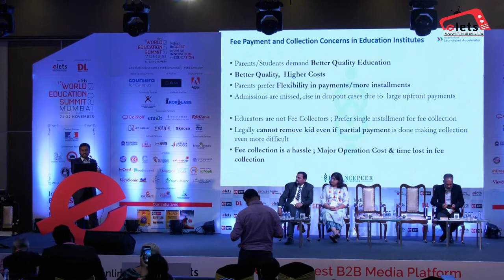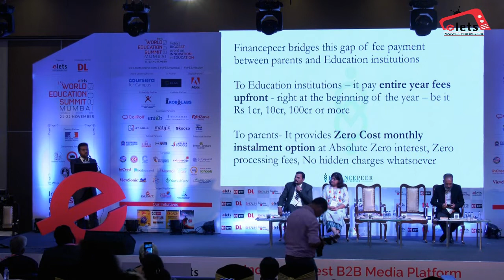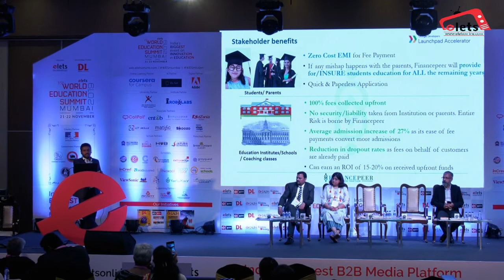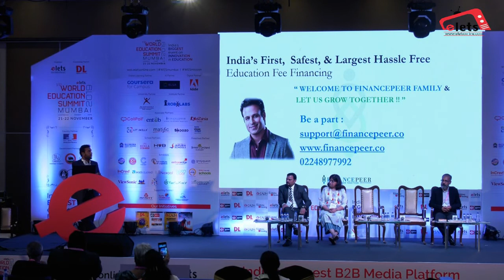Quality of education v/s Cost of education” by Rohit Gajbhiye, Founder & CEO, Financepeer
15th WES 2019, Mumbai- Quality of education v/s Cost of education” by Rohit Gajbhiye, Founder & CEO, Financepeer

Be its eGov, DigitalLearning, eHealth or The Banking &amp; Finance Post publications, they have highlighted ICT’s role to build a Knowledge Society.

Elets’ global conferences have invariably created knowledge sharing platforms of top-notch thinkers, and industry leaders linked to various arenas. Be it eASIA, Malaysia, in 2006 or eASIA, Sri Lanka, 2009, eASIA, Bangaldesh, in 2011 or Global Innovation Conference, UK, 2016 or WorldEducationSummits in India and Dubai were just a few of them.
In India, Elets’ conferences have fascinated various.